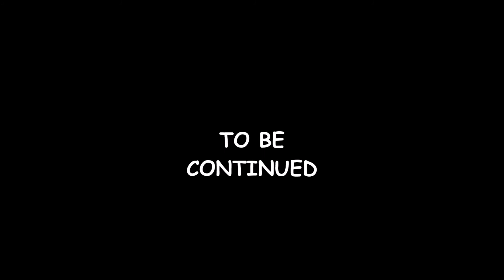moments with the joice. to be continued